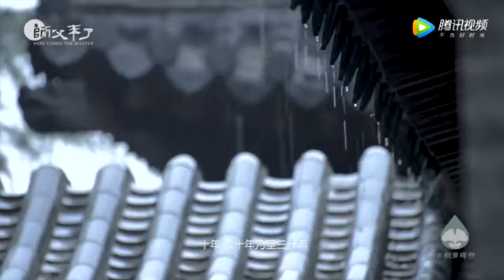终南山下的万人禅修营 | 佛教纪录片2018 Buddhist documentary